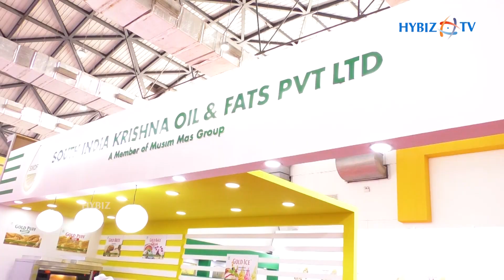Refined palm oils | South India Krishna oil & Fats | Bakery Bussiness Fair 2023